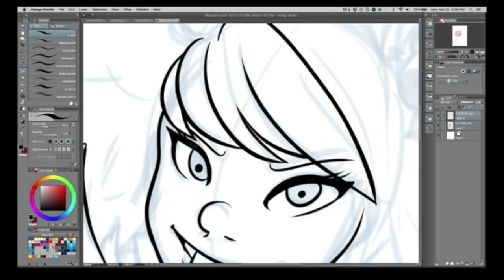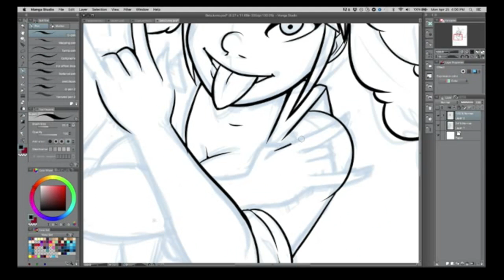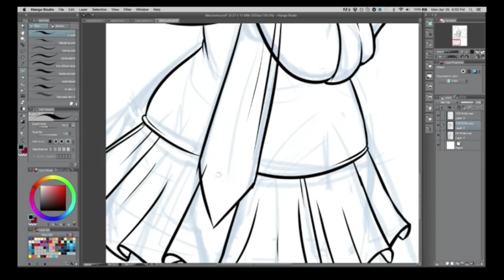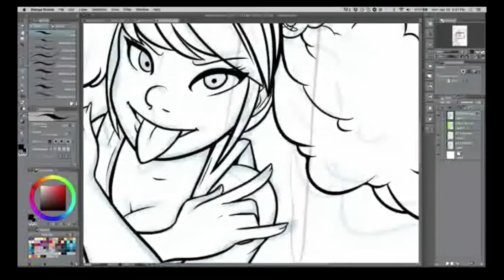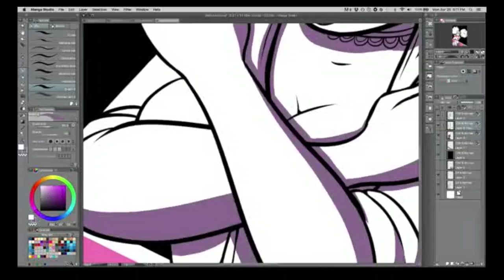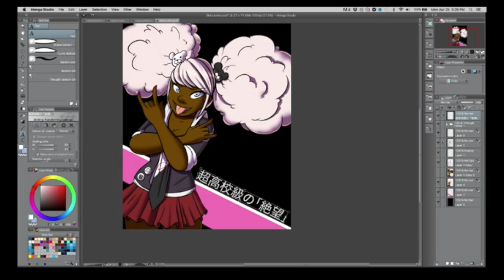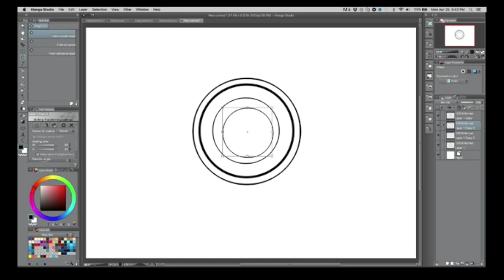[ SPEEDPAINT ] - Afro Junko (Dangan Ronpa)